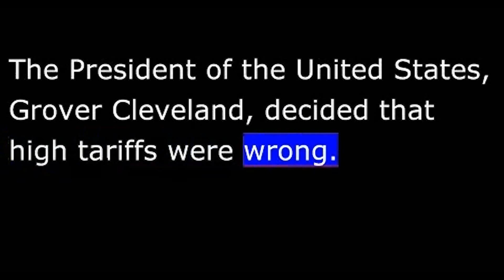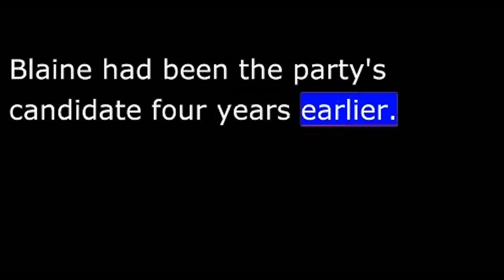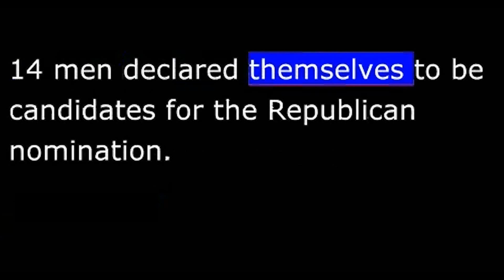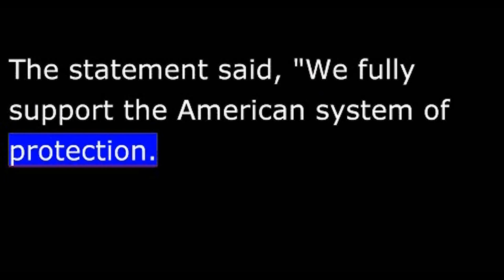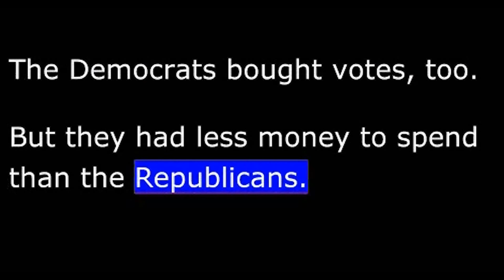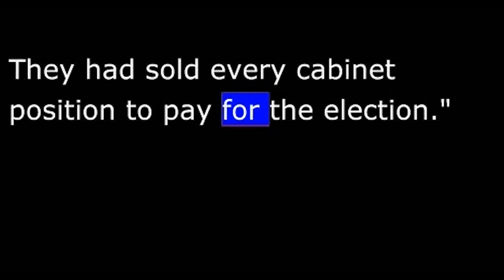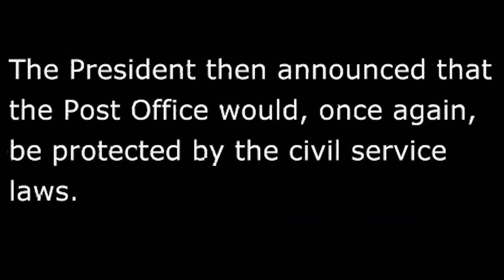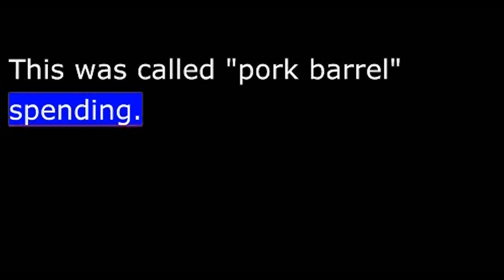American History - Part 132 - Cleveland - Fights Tariff - loses election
President Cleveland believed that high tariffs hurt more Americans than they protected. High tariffs, he said, led to high prices on all products. He also opposed high tariffs because they brought in more money than the government needed. The extra money was kept in the public treasury. And this, Cleveland believed, slowed the American economy.
The president's Democratic Party united to support his policy of lowering tariffs. When the party held its presidential nominating convention in eighteen eighty-eight, delegates quickly re-nominated Cleveland.
Benjamin Harrison was the grandson of the ninth President of the United States, William Henry Harrison. Benjamin was a lawyer. He had been a General in the Union Army during America's Civil War of the eighteen sixties.
  After nominating Harrison, the Republicans approved a strong policy statement on the tariff question. The statement said:
"We fully support the American system of protection. President Cleveland and his party serve the interests of Europe. We would support the interests of America. We would see all other taxes ended before we surrender any part of the protective tariff system."
Benjamin Harrison's campaign was well-organized.
His campaign workers went to businessmen who had become rich because of high protective tariffs. They asked for support, and the businessmen gave millions of dollars to the campaign. The businessmen also put pressure on the people who worked for them. They warned workers that if Cleveland were re-elected, there might be no more jobs.
Republican Party leaders took an active part in the campaign of eighteen eighty-eight. They made speeches and led parades across the country. The party also printed millions of pamphlets that warned against what it called "Cleveland's free trade policies."
  Grover Cleveland's campaign was not well-organized. It started slowly. It did not raise much money. No effort was made to answer Republican attacks on the tariff issue. And the president himself refused to campaign. He said he had more important things to do.
The Democrats also failed to stop the Republicans from buying votes on election day. In Indiana, for example, men were paid fifteen dollars to vote for the Republican candidate. The Democrats bought votes, too. But they had less money to spend than the Republicans.
When the popular votes were counted, Cleveland had about one hundred thousand more than Harrison. But Harrison had more electoral votes. He won the election.

Grover Cleveland had mixed feelings about his defeat. He wanted to win, because he believed his policies were best for the country. He said he was not sorry that he had made tariffs the major issue in the campaign. "I do not regret it," he said. "It is better to be defeated battling for an honest idea, than to win by a cowardly trick."
When President Cleveland and his wife left the White House, Missus Cleveland said goodbye to the servants. She told one of them: "I want you to take good care of all the furniture and other things in the house. I want to find everything the same when we come back...four years from now."

Wanamaker and other party leaders criticized Harrison. They said they could not build a strong party organization without promising government jobs to voters.
So, President Harrison suspended the civil service laws that protected postal workers. Within a year, thirty thousand Democrats were removed from the department. Their jobs went to Republicans. The president then announced that the post office would, once again, be protected by the civil service laws.
Former President Cleveland had been troubled by the extra money in the federal treasury. This was tax money the government collected, but did not use. Most of the extra money came from high protective tariffs on imported products. Cleveland wanted to reduce the surplus by reducing the tariffs.
President Harrison decided to reduce the surplus, too. But he would do it by increasing government spending, not by cutting taxes. Congress agreed. It became the first Congress to spend one thousand million dollars.

Much of the money was spent on payments to men who had fought in the Union Army during the Civil War. These payments cost the government more than one hundred million dollars a year.
Congress also approved millions of dollars for government projects in the home states of important congressmen. This was called "pork barrel" spending. It paid for new roads, bridges, and government buildings -- for almost anything the congressmen wanted.
Congress reduced the surplus even more by approving money to build coastal defenses and to buy warships for the Navy.
The American Congress passed several historic pieces of legislation during Benjamin Harrison's administration: The Sherman Anti-Trust Act. The Sherman Silver Purchase Act. And the McKinley Tariff.